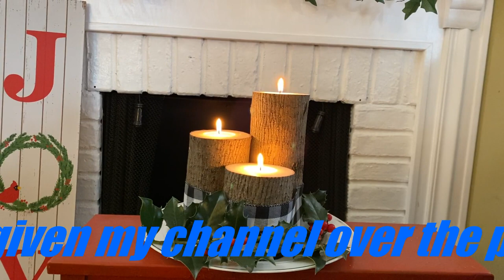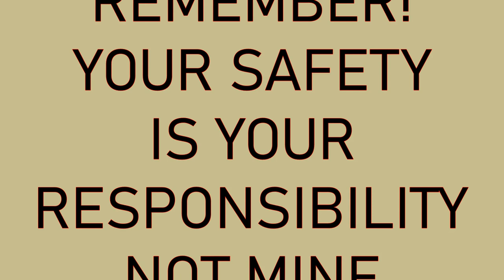Last Video Of The Year Thank You All!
If you would like to visit my Etsy shop it is @

  If you would like to send me your logo sticker or If you want me to wear your t-shirt in one of my video's I wear a Large (USA) please send to: Spindles Workshop PO BOX 745 Kenilworth NJ 07033

If you would like to save 10% on Acks wood paste

Wood turning and woodworking. Sharing and learning from the YouTube community. Enjoying my time in the shop and showing some of my projects. Hope you enjoy my videos! As always thank you all! Started this channel to share with my family and friends, and I am humbled by the continued support and subscribers I receive.